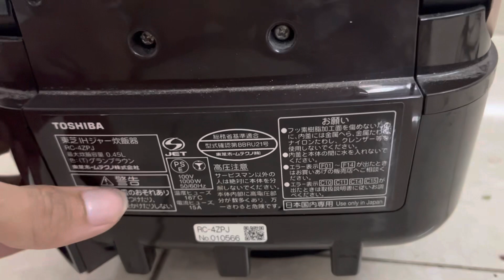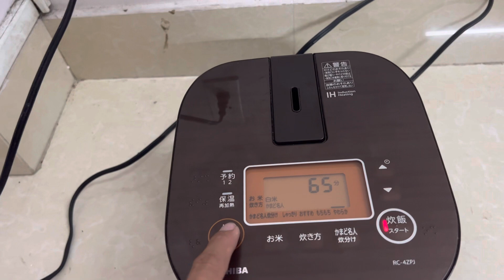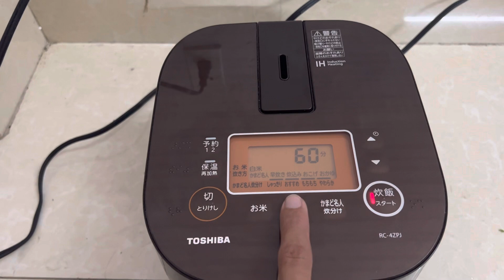Toshiba xoong chuông NỬA LÍT | bếp nhật